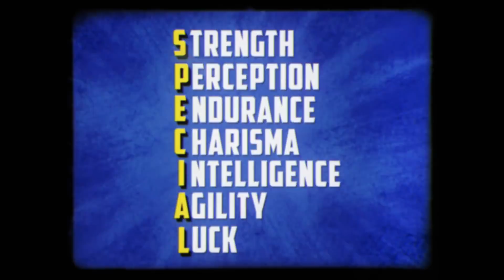Fallout 76 Vault-Tec Presents: Being a Better You! Perks Video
Check out what's new with the perk system in Fallout 76, including the new mutations feature.

Follow IGN for more!